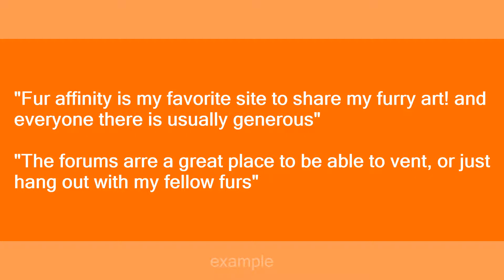Fur Affinity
Slang flashcards: